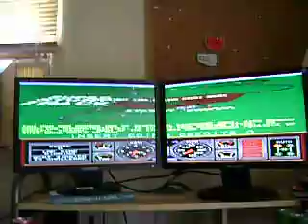MAME'd Race Drivin' Pano-faker-ama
Got bored, liberated the wife's monitor & played RD a bit.  Yes, I know that's RuPaul's autobiography under the wife's monitor, it was the only book we had that was close to the height I needed to get them to line up.